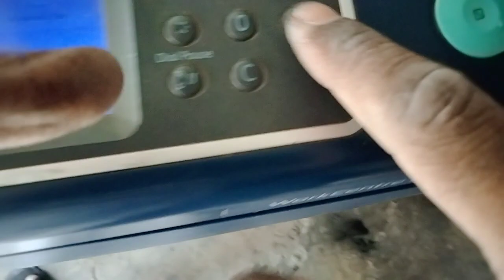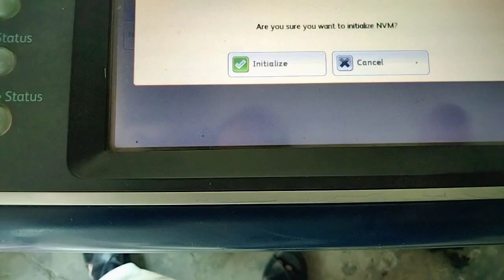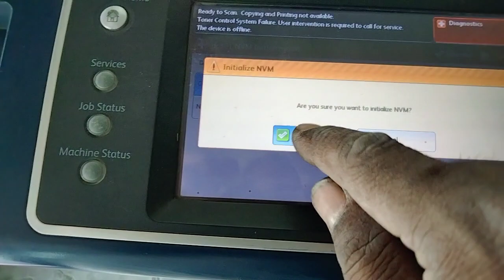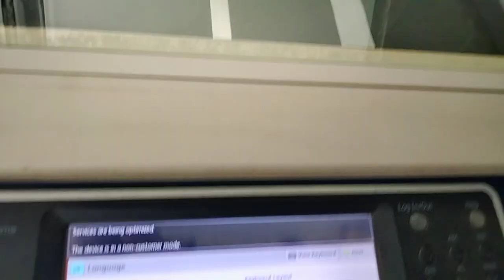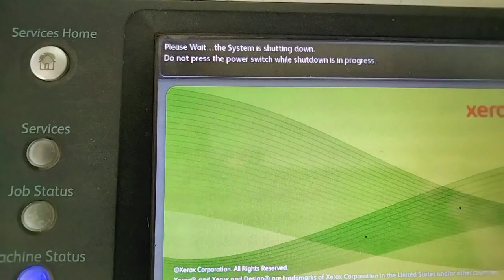toner control system fault xerox 5890/5875/5765/5855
toner control system fault solution xerox 5790/5875/5865/5855